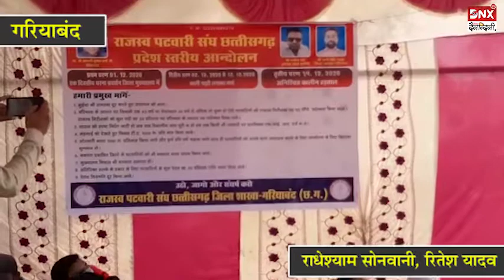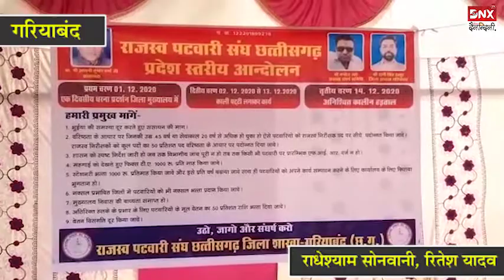लंबित मांगों को लेकर पटवारी अनिश्चितकालीन हड़ताल पर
गरियाबंद। राजस्व पटवारी संघ ने अपने लंबित 9 सूत्रीय मांगों को लेकर अनिश्चितकालीन हड़ताल में चले गए हैं, इससे विभाग के कामकाज पूरी तरह से ठप हो गए हैं। राजस्व पटवारी संघ गरियाबंद जिला मुख्यालय के गांधी मैदान में हड़ताल में बैठे हुए हैं। संघ के पदाधिकारियों ने बताया कि पूर्व से लंबित मांगों एवं समस्याओं के सम्बंध में कई बार विभाग को लिखित ज्ञापन दिए गए थे, लेकिन किसी भी प्रकार की कार्यवाही नहीं होने के चलते आंदोलन की रूपरेखा तैयार करते हुए राजस्व पटवारी संघ के समस्त सदस्य एक दिसम्बर को एक दिन का अवकाश लेकर जिला मुख्यालयों में सांकेतिक रूप से हड़ताल किए, वहीं दो दिसम्बर से 13 दिसम्बर तक समस्त सदस्यों ने विरोध स्वरूप काली पट्टी लगाकर कार्य किए। इसके बाद मांगों पर किसी भी तरह की सुनवाई नही होने की स्थिति में प्रदेश के राजस्व पटवारी संघ 14 दिसम्बर से अनिश्चितकालीन हड़ताल पर चले गए हैं।
पटवारियों के हड़ताल में चले जाने से विभागीय काजकाम ठप हो गई है साथ ही सबसे ज्यादा परेशान किसानों को होना पड़ रहा है।